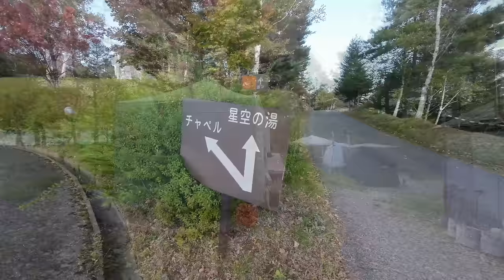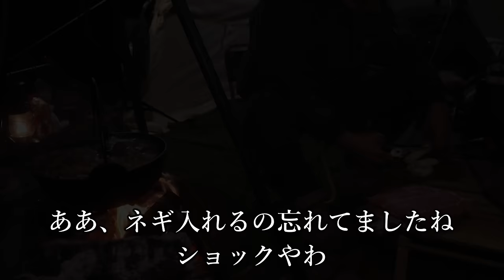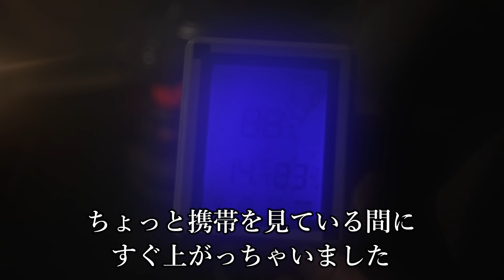キャンプ 冬キャンプ コロナストーブ キャンプ sz-f32 冬キャンプ 暖房 NEWキャンプギア シャトレーゼキャンプリゾート小海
こんにちは あずきデラックスです😊
今回は、長野県南佐久郡小海町へ
あの有名なシャトレーゼグループのリゾート施設内にある
『シャトレーゼキャンプリゾート小海』へ行ってきました👍
広大な敷地には　源泉かけ流しの温泉　ゴルフ場　ホテルなどがあり✨
冬はスキー場なので標高は1450M
10月中旬でしたがもう紅葉が始まっていました🍂

【今回このキャンプ場に来た最大の理由とは】
なんと　500円でシャトレーゼのスイーツバイキングが楽しめるのです✨🍰
こんなキャンプ場他には無いですよね👍😊
しかもテラス席なら犬連れもOK👍🐕‍🦺
沢山の種類のケーキにシュークリームやパイなどもあり
ドリンクも飲み放題😊
だだし動画内でも言ってますが
時間が14：30～16：00なのですが
豪華なケーキは最初のうちしか出てきませんでした😥
後の方は、補充されても小さなケーキやチョコ系のケーキやシュークリーム😥
早めの時間に行って良かったです😊
行った日が平日だったのもあるかもしれません・・・
でも500円ですからね。仕方ないと思います😊

【本日のキャンプ飯】
長野県で購入した沢山のキノコを使った『キノコ鍋』
シメは八ヶ岳で購入したお蕎麦を使って『きのこ蕎麦』🍲
秋になったら食べたくなりますよね😊
寒い時期にオススメの料理です♪
※ヤツレン野辺山工場　直売所で売っている
　ジャージー牛のヨーグルトおすすめです　めっちゃ濃厚🐄
　あとキャベツも買いましたが、とても甘かったです😊

【寒さ対策について】
今回キャンプ地が、標高1450Mということもあり
気温は昼間でも10℃前後　夜は外気温は6℃まで下がりました
☆今回使用した寒さ対策グッズ☆
石油ストーブ：コロナOUTFIELD小型 対流形 石油 ストーブ SZ-F32
電気毛布←主に愛犬が使い寝る時は下に敷く感じです
湯たんぽ←愛犬が使用
今回は電源サイトを利用したので電気毛布もあって快適に過ごせました😊
【石油ストーブの暖房力】
今回使用テントDODファイヤーベースに小型 対流形 石油 ストーブ SZ-F32 を使った所
外気温6℃でどれくらいテント内が暖まるのが動画最後に試しています😊
まだまだ本格的な冬ではアリませんが
これからもこのストーブの使用感などお伝えできればと思います😊

キャンプ 雨キャンプ 大雨と絶品キャンプ飯 キャンプブーム終焉 コールマン タフスクリーン２ルーム なかんじょ川キャンプ場

キャンプ 雨キャンプ キャンプ ストーブ コロナ石油ストーブ 冬キャンプ コールマン タフスクリーン２ルーム 無印良品南乗鞍キャンプ場 SZ-F32 キャンプ暖房

キャンプ 雨キャンプ 大惨事!!大雨キャンプと強風キャンプ キャンプギア テント崩壊 海鮮キャンプ飯